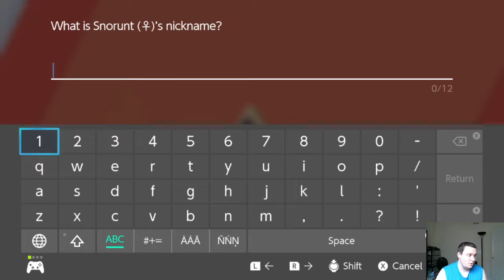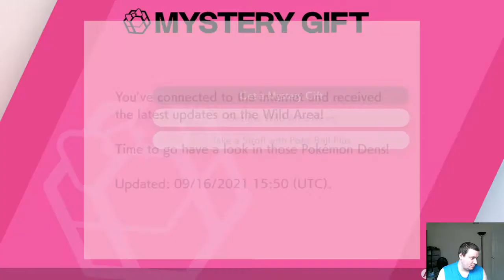Pokémon Sword Nuzlocke Challenge-pt.3 Enter the Wild Area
rules set for this Nuzlocke challenge is as follows:
1.) You may only catch the first RANDOM encounter Pokémon(hiding in grass) in each NEW area
2.) NO capture of any Pokémon that spawn in the overworld
3.)You can catch only 1 Pokémon from a den in the wild are of your choosing only after defeating each gym leader. Total of 8 den captures per nuzlocke run.
4.) you can ONLY catch the first den Pokémon that appears in the den and cannot reset the den for capture of another pokemon in it.
5.) You must nickname ALL Pokémon captured for creating a :sentimental" bond with your Pokémon.
If a Pokémon faints it is considered "DEAD" and you must permanently put that Pokémon in the box or release it.
6. If all Pokémon faint, it is game over and must restart the challenge again.
7.) NO legendary Pokémon allowed for this run

I hope to see all of you soon for this let's play challenge, and it is great to be back making videos!!!